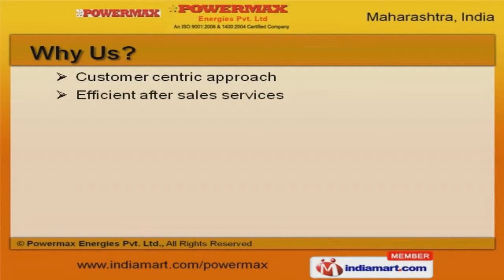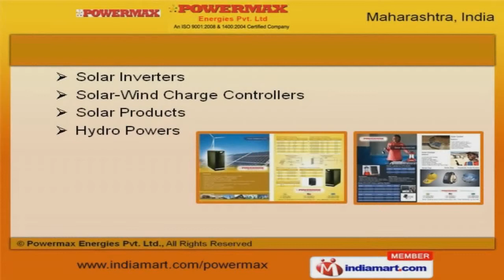Solar Systems by Powermax Energies PVT LTD, Mumbai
to Powermax Energies PVT LTD, Manufacturer and Exporter of Electronic Equipment. We are an ISO 9001:2008 and 1400:2004 certified company, incepted in the year 2013, at Mumbai. We Export to Sri Lanka, Bangladesh and other countries. We are backed by Customer centric approach and Efficient after sales services. Siddhivinayak Temple and Sai Prerna are some of our esteemed clients. We are able to offer a exclusive range of Solar Water Heaters, Lanterns, Power Systems and Mobile Generators. Our Solar Accessories and M N R E Systems are widely appreciated in the market. Solar Wind Charge Controllers offered by us are best in the industry amongst others. Our E P C Service Solar Wind power Plants are extremely reliable. We also provide Solar Street Lights and P V Panels that are in huge demand across the global markets. Along with that we offer Solar Water Pumps and Products that are available at industry leading prices.